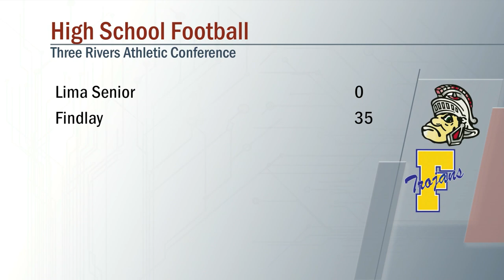Lima Senior vs Findlay Football 10/25/2019